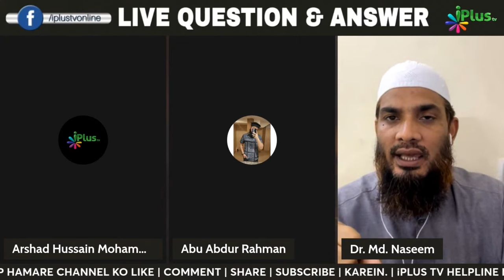Daadhi Ko Set Karana Kaisa Hai? By Dr. Mohammad Naseem Madani iPlus TV Deeni Q&A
UPI : donateilm@icici